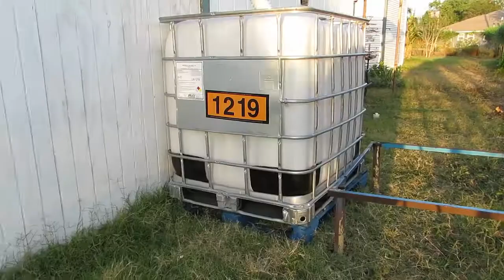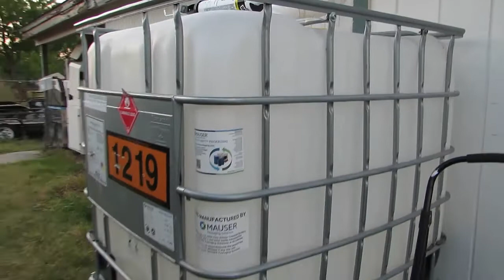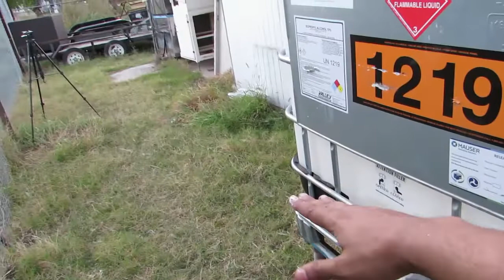construyendo un recolector de agua de lluvia de 1000 litros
en este video muestro como uso un tanke IBC de 1000 litros para construir un recolector de agua de llovia en mi  casa